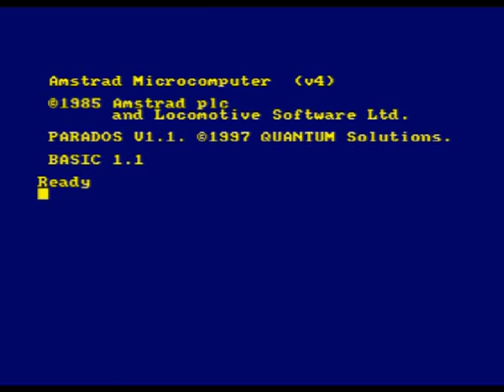Gran Theft Barcenas [4bits / Concurso Amstrad CPC 2013]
Videojuego Gran Theft Barcenas, desarrollado por el grupo 4bits para el I Concurso de Programación de Videojuegos Retro de la Universidad de Alicante.